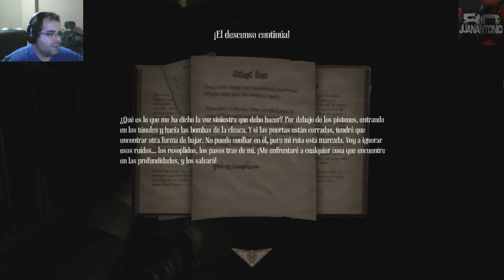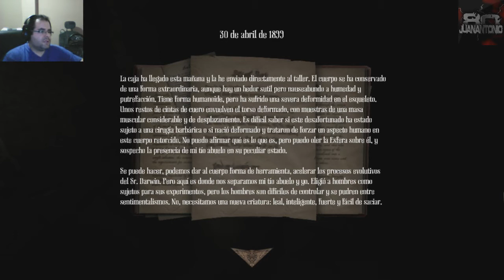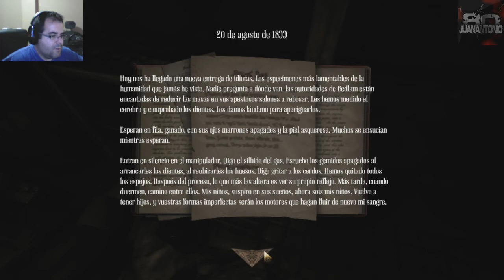Amnesia A Machine for Pigs Parte 6 la ranita electrica